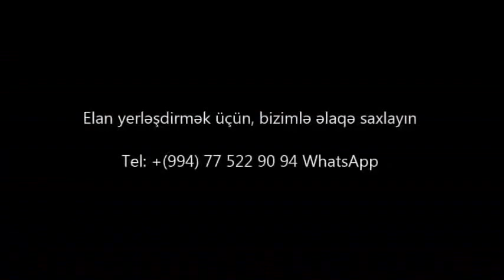Möhtəşəm panaraması olan VİLLA SATILIR 9 mkr/bina az/emlak az/Недвижимость в Баку/House for sale"""